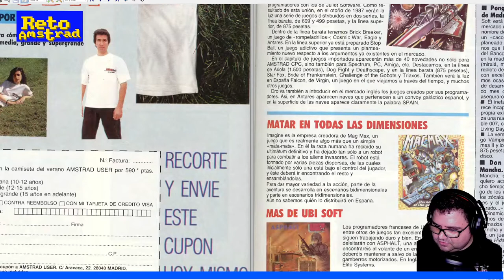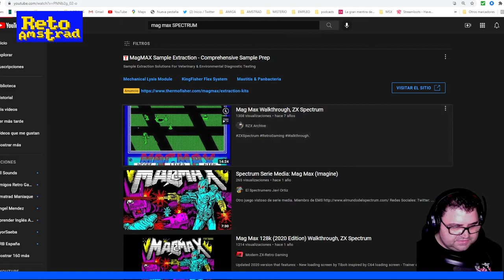MAG MAX. PILDORAS AMSTRANITAS.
SI coger tu nave e ir transformándola en un robot que masacra enemigos no os atrae será por que es tan difícil como comprarse uno de verdad para ir al trabajo. “MAG MAX” es la conversión amstranita de una recreativa que llamaba la atención. Ya no se hacen juegos como estos…